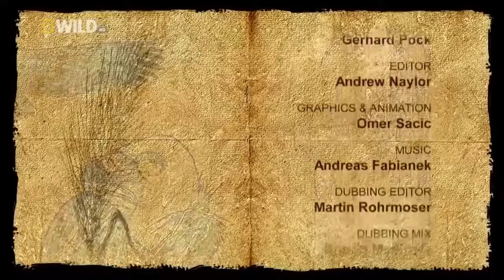Best Documentary Films National Geographic - Wild Balkans HD [Nature Documentary]